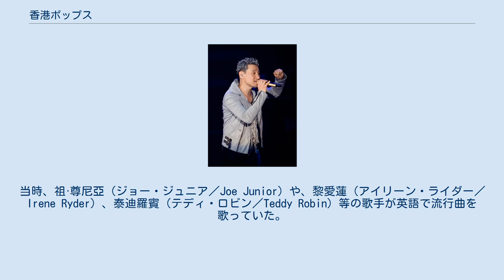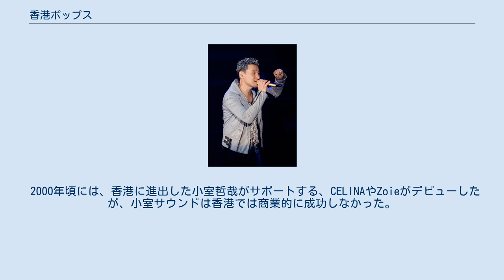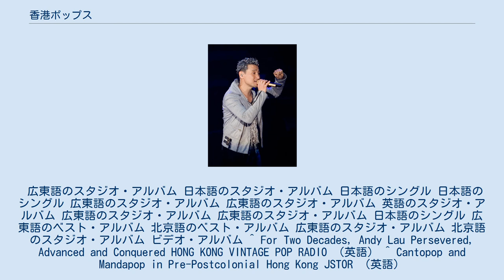香港ポップス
『歌神』の称号を持つジャッキー・チュン 香港ポップス（ホンコンポップス）は、広東語における大衆音楽を示すが、広義的には香港で発表されている大衆音楽である。
英語では、Cantopop（広東ポップ）と呼ばれることがある。
 1960年代以前、演奏される場所としての酒屋や演奏会などでは、英語や北京語などが推奨された。
当時、祖·尊尼亞（ジョー・ジュニア／Joe Junior）や、黎愛蓮（アイリーン・ライダー／Irene Ryder）、泰迪羅賓（テディ・ロビン／Teddy Robin）等の歌手が英語で流行曲を歌っていた。
上流社会の欧米人が中心となっており、当時華人は社会的な地位が低かったので、経済的に余裕のある裕福層にしか縁のない物であった。
 香港ポップスがメディアに登場したのは1960年代の香港映画が発祥で、香港映画が流通していた東南アジアにも強く影響を与え、映画のテーマ曲や挿入歌を歌った著名な人物としては譚炳文や鄧寄塵、鄭君綿などがいる。
 その後、1970年代には蓮花樂隊の許冠傑（サミュエル・ホイ／Samuel Hui）がスターになり、1980年代には譚詠麟（アラン・タム）や張國榮（レスリー・チャン）など、ロックバンドではBEYONDが活躍した。
 1980年代から1990年代にはJ-POPのカバー・ブームがあった。
 1990年代は、黎明（レオン・ライ）、郭富城（アーロン・クオック）、劉德華（アンディ・ラウ）、張學友（ジャッキー・チュン）の四大天王による寡占状態が続き、市場が比較的狭い香港では新人が彼らを上回る事は困難であった。
 2000年頃には、香港に進出した小室哲哉がサポートする、CELINAやZoieがデビューしたが、小室サウンドは香港では商業的に成功しなかった。
 以前では、香港での流行曲は広東語が中心であったが、香港が返還される1997年前後から北京語による曲が増え、近年では大陸（中華人民共和国）市場を意識し、北京語のみで歌う香港系アーティストも増えてきている。
 広東語のスタジオ・アルバム 日本語のスタジオ・アルバム 日本語のシングル 日本語のシングル 広東語のスタジオ・アルバム 広東語のスタジオ・アルバム 英語のスタジオ・アルバム 広東語のスタジオ・アルバム 広東語のスタジオ・アルバム 日本語のシングル 広東語のベスト・アルバム 北京語のベスト・アルバム 広東語のスタジオ・アルバム 北京語のスタジオ・アルバム ビデオ・アルバム ^ For Two Decades, Andy Lau Persevered, Advanced and Conquered HONG KONG VINTAGE POP RADIO （英語） ^ Cantopop and Mandapop in Pre-Postcolonial Hong Kong JSTOR （英語）